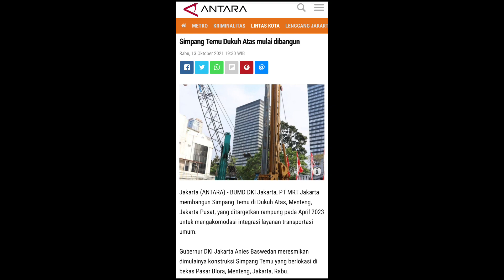Rumah Pompa Duku Atas dan Progres Pembangunan Serambi Temu Dukuh Atas yang Semakin Sempurna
Thankyou 😊🙏